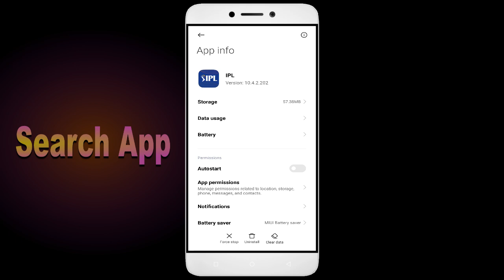How To Fix Unfortunately, TATA IPL App has stopped | Keeps Crashing Problem in Android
How To Fix Unfortunately, TATA IPL App has stopped | Keeps Crashing Problem in Android | Not Open

In this video, I'm going to show you how to fix TATA IPL apps not working. If you're having trouble with your TATA IPL app, then this video is for you!

TATA IPL is a sport that's growing in TATA IPL all over the world, and with that comes the need for TATA IPL apps. Whether you're in a TATA IPL or just interested in the sport, this video will show you how to fix your TATA IPL apps so you can play!

Fix TATA IPL not open problem,
How to fix TATA IPL all problems solve,
How to fix TATA IPL not working problem in android phone,
How to fix TATA IPL app not open problem in android phone,
Fix TATA IPL not working in android,
TATA IPL all problems solve,
TATA IPL not responding,
How to fix TATA IPL keeps stopping error in android mobile,
How to Fix TATA IPL App Black Screen Error Problem Solve in Android & Ios
How to Fix TATA IPL App Loading Problem in Android
How to Fix TATA IPL App Loading Problem in IOS
How to Fix Something Went Wrong and the Service Failed to Start Error in TATA IPL App.
How To Fix Unfortunately TATA IPL App Has Stopped Error Problem in Android Phone.
How to Fix Solve TATA IPL App Not Working | Not Opening | Not Open | Loading Solve Problem in Android & Ios
TATA IPL not working today,
why TATA IPL is not working in my phone,
TATA IPL game not starting,
TATA IPL not starting,
TATA IPL failed to load server list,
How To Fix TATA IPL App not working | Not Open | Space Issue | Keeps Crashing Problem.